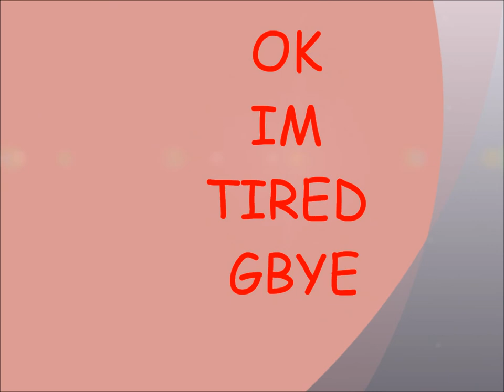chihiro destiny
100% sure ur gonna cry bcause this is the worst thing ever but
i cant stop it so gbye